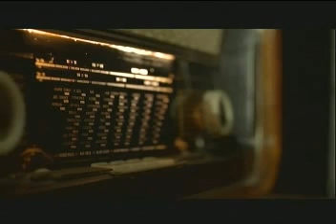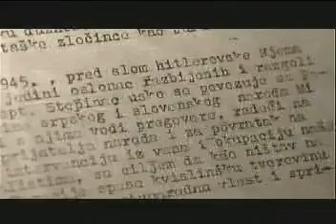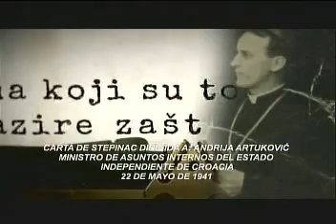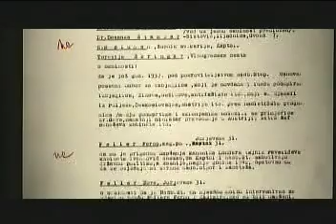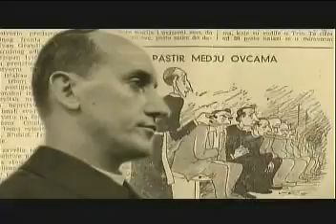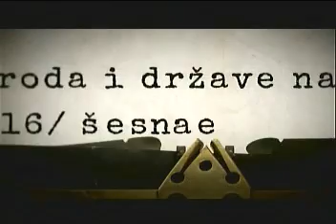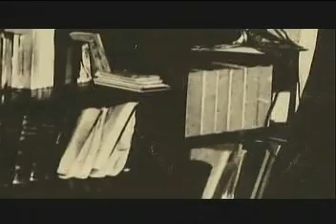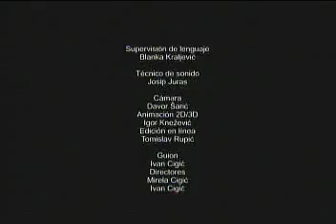El Cardenal Indómito (Beato Aloysius Stepinac)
Documental realizado por la ACN (Ayuda a la Iglesia que Sufre) sobre el beato Aloysius Stepinac (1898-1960), Cardenal Arzobispo de Zagreb, condenado y torturado por el régimen comunista bajo las órdenes del Mariscal Tito a fin de doblegar su voluntad.